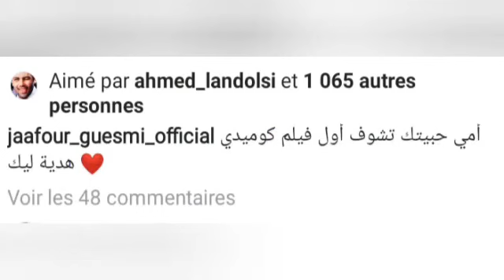مؤثر😢 شاهدوا ماذا أهدى جعفر القاسمي لروح والدته ؟!!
مؤثر ما اهداه جعفر القاسمي لروح والدته امي هناني الله يرحمها
النجاح هو أكبر هدية للوالدين
بالتوفيق جعفور وكل الدعم من جمهورك في تونس والجزائر والمغرب
تحية شكر لكم جميعا وكل الحب